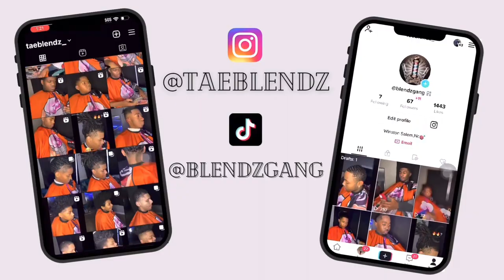TRANSFORMATION BARBER TUTORIAL:MID TAPER & CRISPY LINE UP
Barber @taeblendz_
@taeblendz_ for more content
ALWAYS ACCEPTING NEW CLIENTS DM TO SET APPOINTMENTS !!